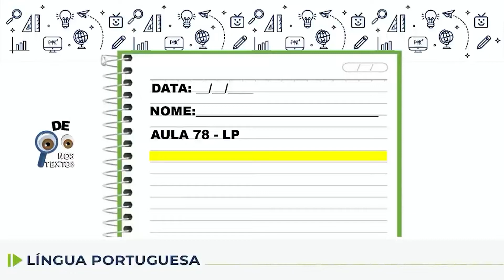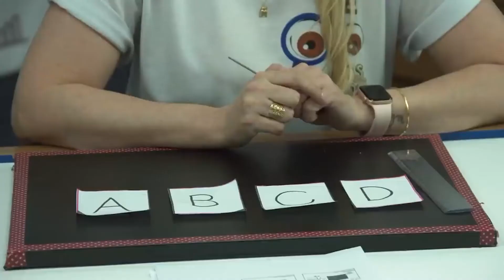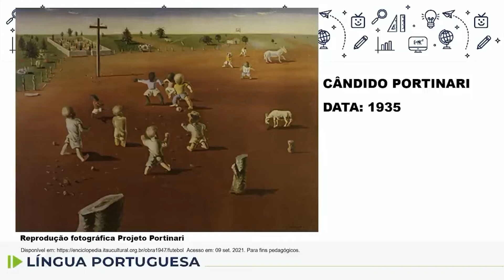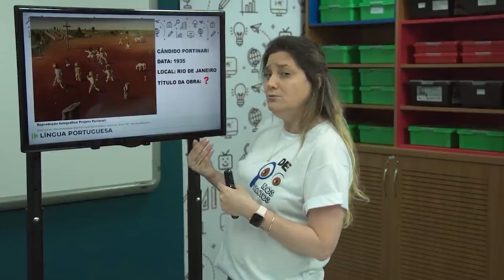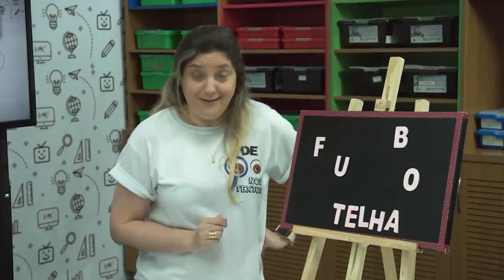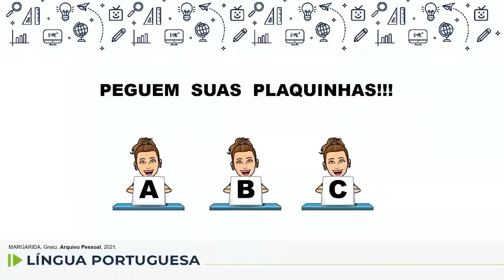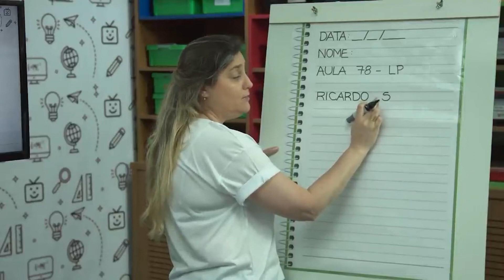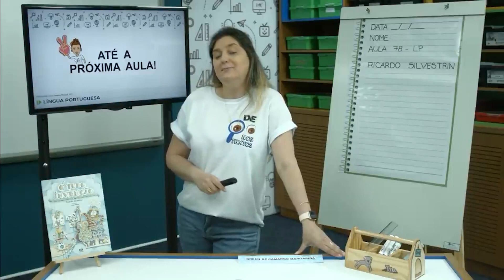Língua Portuguesa - 2.º ano - aula 78 - 19/09/2022